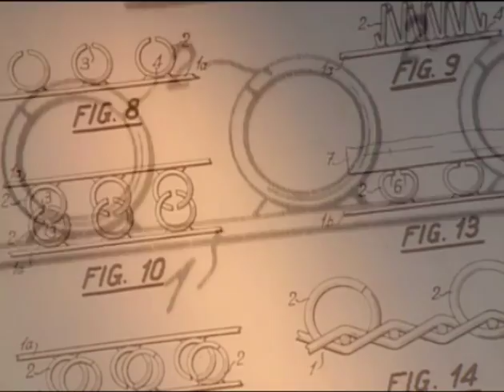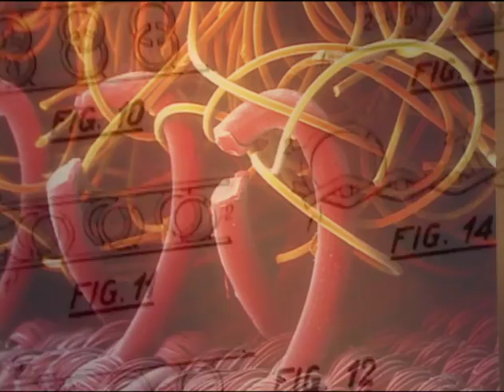Der Erfinder des Klettverschlusses - Georges de Mestral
Georges de Mestral suchte 1948 nach einer Alternative zu den ewig klemmenden Reißverschlüssen und fand sie bei einem Spaziergang, von dem er ein paar Kletten nach Hause brachte. Unter dem Mikroskop sah er, warum die Kletten so fest an seinem Mantel hafteten.